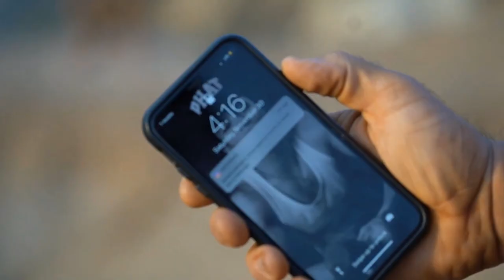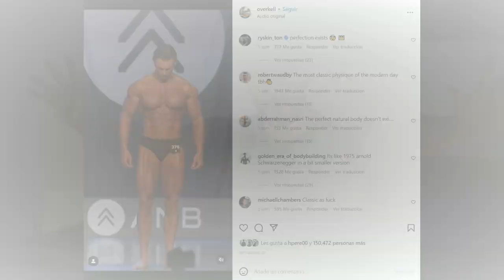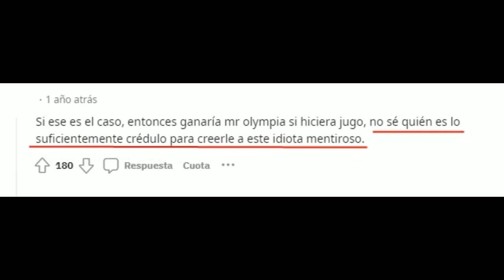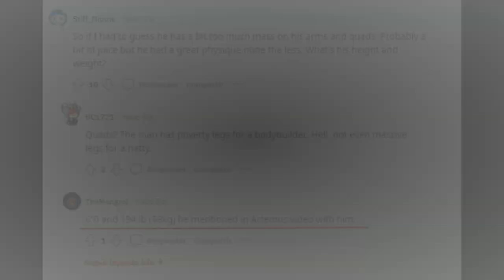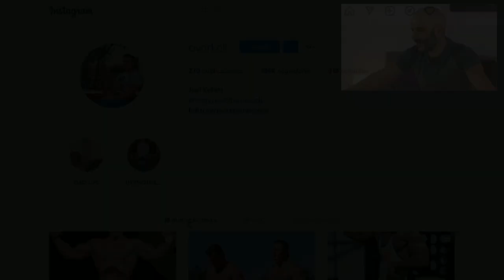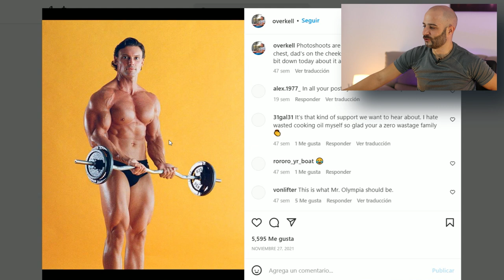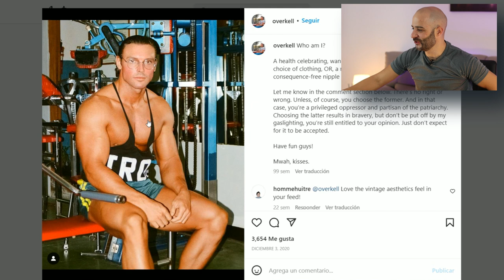¿Se PUEDE ALCANZAR este FÍSICO al NATURAL? | JOEL KELLETT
Joel Kellet es un culturista natural que está recreando la época dorada del culturismo, buscando una estética que predominaba en la época donde figuras como Franco Columbu, Frank Zane, Lou Ferrigno, Mike Mentzer, Serge Nubret, Lee Haney o Tom Platz sobresalían del resto.

El físico de Joel Kellet conocido en redes como overkell, recuerda en formas musculares a Arnold Schwarzenegger en la década de los 80, cuando se estreno el documental Pumping Iron.

Overkell está sujeto a controversia sobre si ha consumido esteroides o es natty.